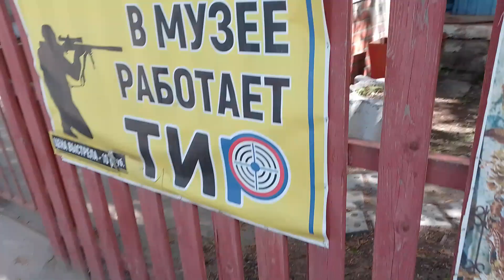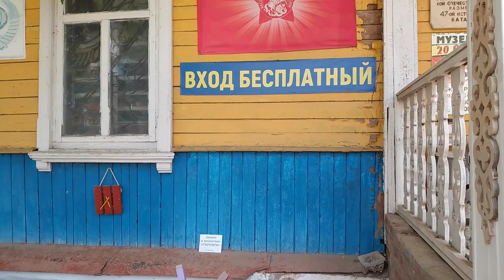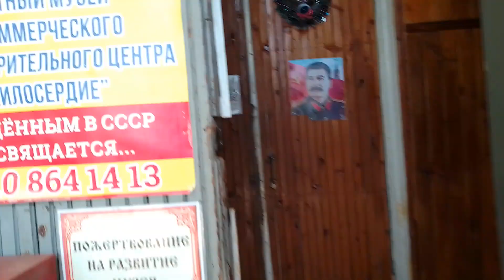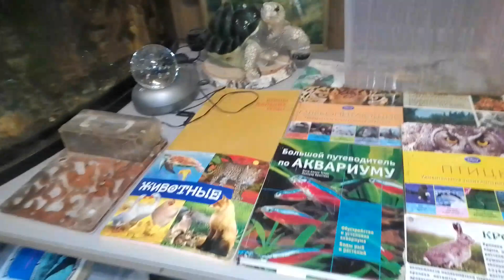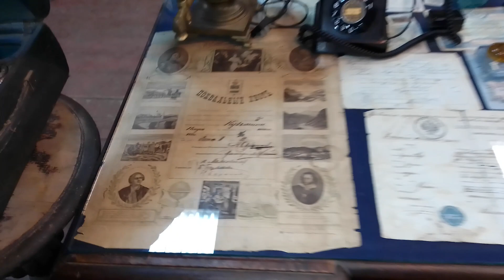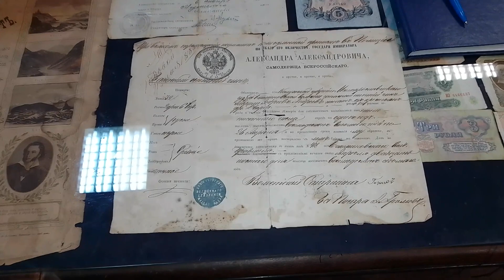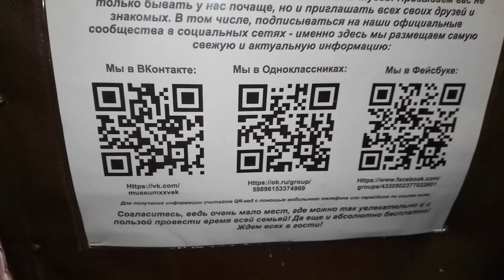06.05.23. Музей "20й век. назад в СССР.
будете проезжать Малоярославец - добро пожаловать!